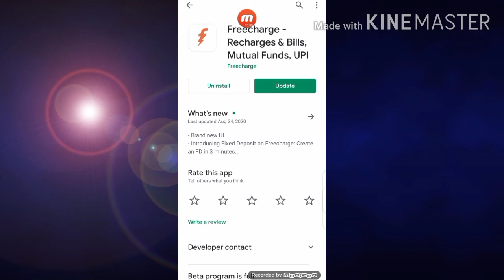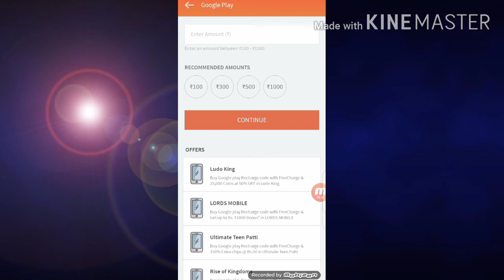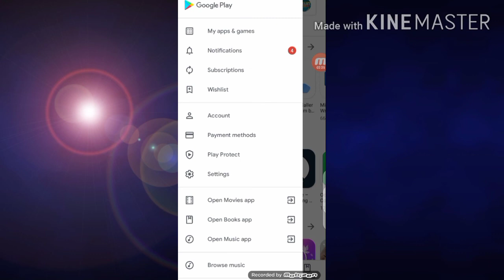💋Freecharge Se Redeem Code Kaise Banaye!How To Get Redeem Code From Freecharge For Google playstore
Video pasand aaya to like kare, share kare channel ko SUBSCRIBE_करके_All_दबा_देना_HELP_मिलेगा_आपको stay tune smartworklite youtube channel thank you 🙏🥀

Boya mic
Man fashion
Woman fashion

Refer Code- F64LCLV

My refer code - JYSADHU229

My refer code -  S3URR1

My refer code - JOYS4JJ0KJJ

MY refer code - DH5GA8

Video Topic👉
How to get redeem code from Freecharge for Google playstore
How to get redeem code for Google playstore from Freecharge
Freecharge se redeem code kaise le Freecharge se redeem code kaise banaye How to get Google play recharge code from freecharge
 How to get redeem code from phonepe for Google playstore
 How to get redeem code from paytm
How to get redeem code from Google pay
How to create account on freecharge
google play recharge code purchase offer google play recharge code offer
google play recharge offer
google play redeem code offer
google play redeem code purchase offer how to purchase google play recharge code
how to purchase google play redeem code offer
google play recharge code kaisa purchase kare
 google play redeem code kaise purchase kare
google play offer, google play redeem code google play recharge code
 google play
redeem code
 recharge code